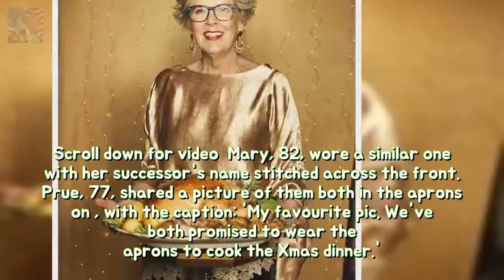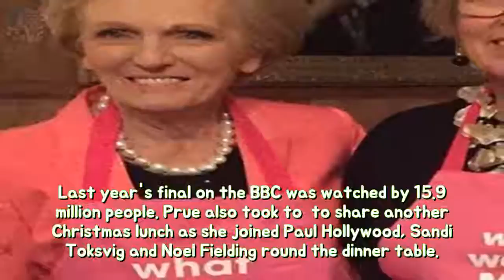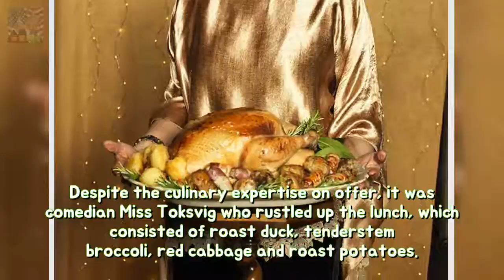Mary Berry yet Prue Leith banter in regard to rivalry with matching aprons longevity Breaking News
Theyre the undisputed Queens of the kitchen. But Mary Berry and Prue Leith put rivalries aside as they donned matching pink aprons to cook Christmas dinner. The new Great British Bake Off judge - who took over the judging role from Mary after six years on the show - wore her apron emblazoned with what would Mary do?
Joseph yet Kendra Duggar indicate that are looking ahead to first infant permanency J Breaking News:
James Corden beams together with pride as like she steps outdoors with newborn marria Breaking News: